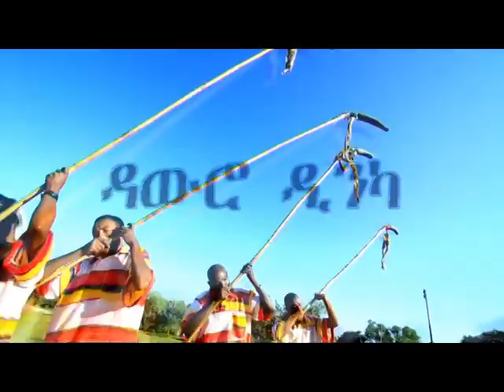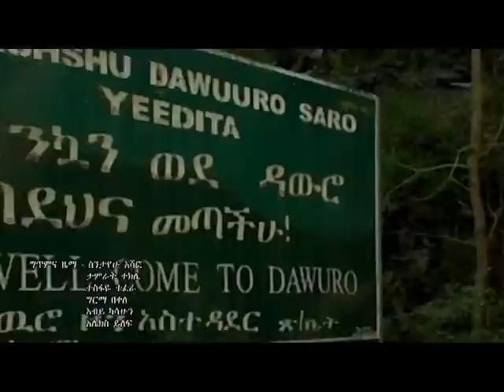ዳውሮ ዲንካ Dawro Dinka Hot Debub Music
Happy New Ye\ar! Enjoy 2015